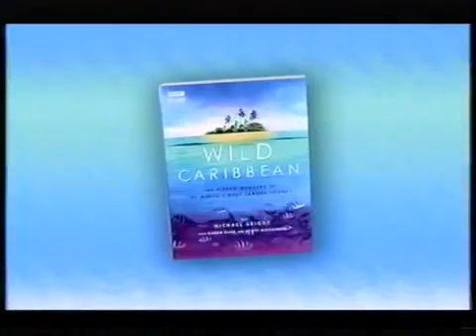BBC2 (BBC Two) continuity - January 16, 2007